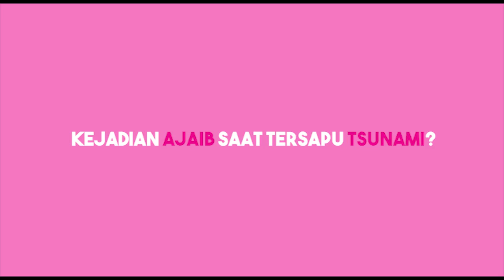Ade Jigo Cerita Pengalaman Ajaib Saat Tersapu Ombak Tsunami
Tsunami yang menyapu pantai Tanjung Lesung  pada 22 Desember 2018 lalu, menghilangkan salah satu anggota lawak Jigo, Aa Jimmy. Tak hanya itu, sang istri Aa Jimmy,Hati Nur Illah serta kedua anaknya, Radea Putri dan Naisya Rafani juga ditemukan meninggal saat tsunami menerjang. Kini yang selamat dari kelaurga Aa Jimmy hanya anak yang masih bayi bernama Yumna.

Saat itu tim lawak Jigo dan band Seventeen sedang mengisi acara gathering sebuah perusahaan milik negara.

Adapun yang selamat dari sapuan tsunami adalah salah satu anggota Jigo, Ade. Sang isitri yang meninggal di hantam ombak tsunami, Ade sendiri kini hidup dengan kedua anaknya yang selamat dari kejadian yang menimpa wilayah Lampung dan dan Anyer tersebut.

 Ditemui seusia mengisi acara Hitam Putih, Kamis (03/01) malam, Ade Jigo menceritakan bagaimana kronologis tsunami yang menghantam tempat ia mengisi acara. Tak hanya itu, Ade dan anaknya sempat mengalami kejadian ajaib saat ia terbawa air laut selama beberapa menit tersebut.